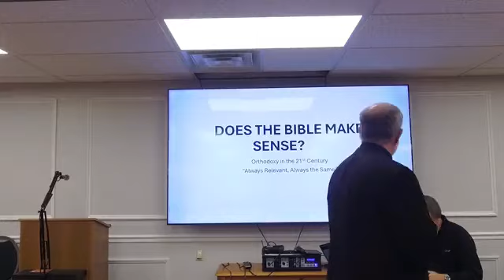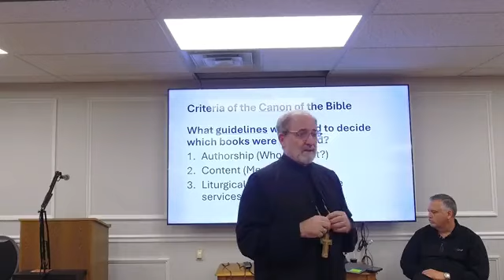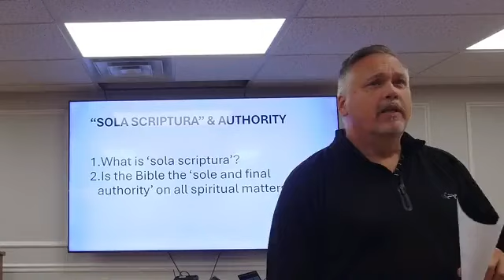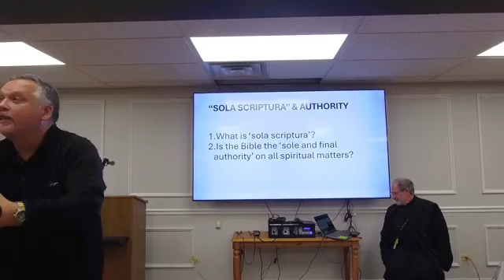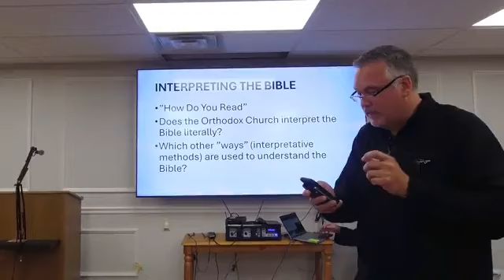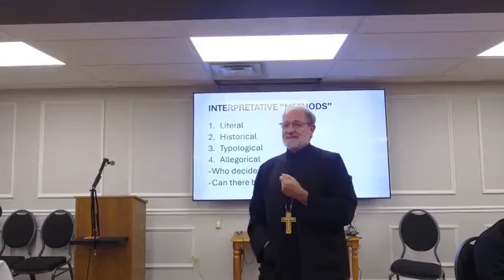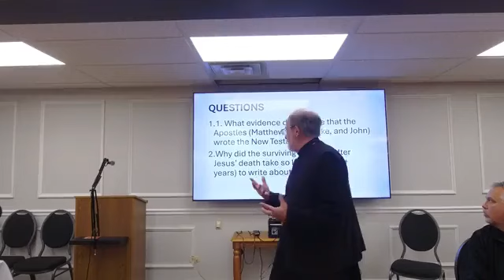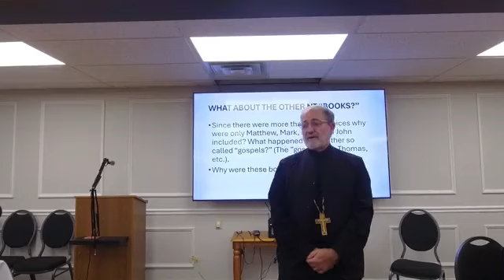Does the Bible Make Sense?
21st Century Orthodoxy
Class # 2